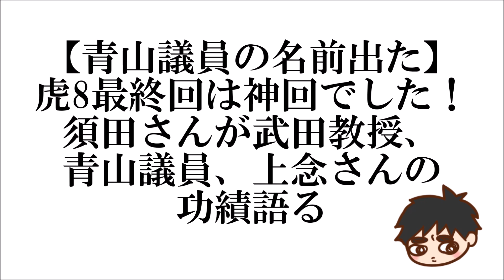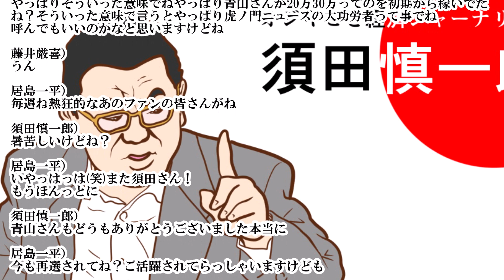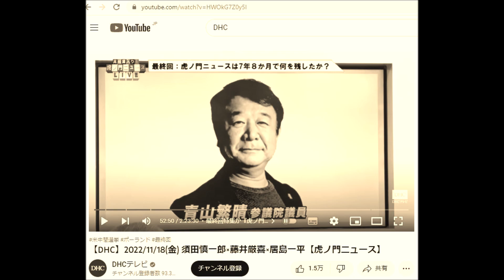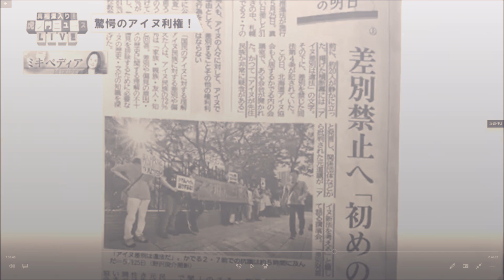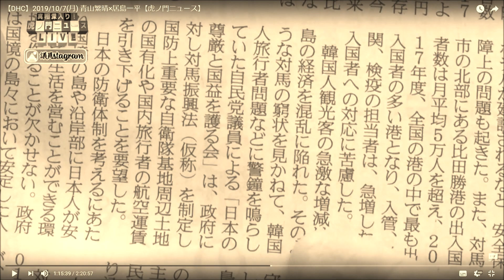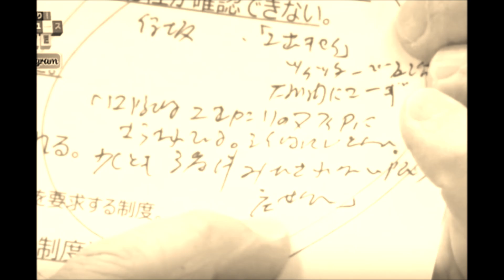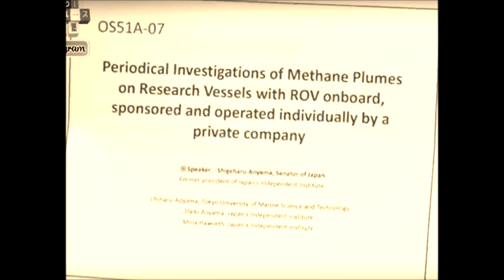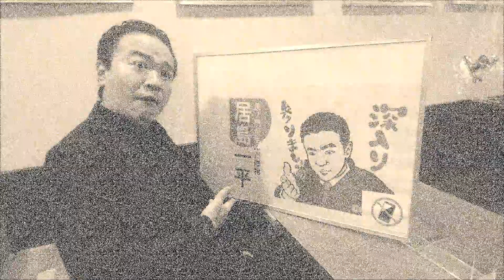【青山議員の名前出た】虎8最終回は神回でした！^0^ 須田さんが武田教授、青山議員、上念さんの功績語る ※【DHC】2022/11/18(金)須田慎一郎×藤井厳喜×居島一平【虎ノ門ニュース】感想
●関連URLやテキスト起こし

【DHC】2022/11/18(金)須田慎一郎×藤井厳喜×居島一平【虎ノ門ニュース】

51:42

居島一平）
番組的には須田さん初登場は2015年の4月3日でございます
もうそれ以来お付き合い頂いていると、ね？レギュラー陣
須田さんちょっとお若くないですか？（写真を見て）

須田慎一郎）
いや太ってんのよ太ってるだけ

居島一平）
ふふふ(笑)髪のね？黒も今よりは黒々とされてらっしゃいますしね

須田慎一郎）
黒いな～
今思い出してみるとさMC一平ちゃんじゃなかったよね？
サンキュータツオさん

居島一平）
そうですね私の相棒

須田慎一郎）
結構気が合ってね
僕大好きな人の1人なんだけども

須田慎一郎）
本当にタツオさんにもですね頑張って頂いたんだけども
本当にね立ち上げとしてスムーズにスタートができたっていうのも
タツオさんのお陰っていうのも私あるんじゃないかなって思うんで
改めてここでね、お礼申し上げたいなと思います
タツオさんありがとう

居島一平）
誠に痛み入ります本当にはなむけの言葉頂戴して
僅か2か月の間でしたけどね私と相棒も司会してたんです

52:36
52:36

居島一平）
そして番組出演者、あーこれね！
やっぱりそうですよね2016年7月にレギュラーコメンテーターでいらっしゃった
青山繁晴さんが参院選に出馬して見事当選を果たされてね現在に至ると

須田慎一郎）
僕思うんですけどね最初の頃この番組立ち上げた時って
視聴回数って数千とか数万だったのよ

居島一平）
そうでしたね思えば

須田慎一郎）
もう見る影なかった
やっぱりそういった意味でねやっぱり青山さんが20万30万ってのを初期から稼いでた
ね？そういった意味で言うとやっぱり虎ノ門ニュースの大功労者って事でね
呼んでもいいのかなと思いますけどね

藤井厳喜）
うん

居島一平）
毎週ね熱狂的なあのファンの皆さんがね

須田慎一郎）
暑苦しいけどね？

居島一平）
いやっはっは(笑)また須田さん！
もうほんっとに

須田慎一郎）
青山さんもどうもありがとうございました本当に

居島一平）
今も再選されてね？ご活躍されてらっしゃいますけども

須田慎一郎）
大功労者ですよ

居島一平）
本当お世話になりました青山さん

53:30
1:28:38

居島一平）
先ほどね須田さんがコロナバブルとおっしゃいましたけども
この年の11月武田邦彦先生と須田慎一郎さんコンビのご登場回が
番組史上最高視聴回数444万回を数える事になりました、はい

須田慎一郎）
この時に444という不吉な数字が並んじゃったけど

居島一平）
はっはっは(笑)

須田慎一郎）
とはいえよ？とはいえ、やっぱりね私はね？
まあ他の人はどう思ってるかわかんないけども
武田先生だからこそ444万回
やっぱり中興の祖でしたよやっぱり武田ファン多かったし
やっぱり当時のですねまあ今もそうなのかもしれないけども
虎ノ門ニュースの在り様？つまり世の中で言われてる常識とは間違いなんだと
あるいはその常識を作ってるのは大手メディア
大手メディアの主張ってのはほとんど間違いが多いんだという事を
繰り返し繰り返し頑固に頑固すぎるんだけど
人の言う事ちっとも聞かない人なんだけども
やっぱり武田さんが中興の祖って僕はね本当にね心底そう思いますよ
別にね？二人でコンビ組んだからじゃないの
これ武田先生が稼ぎ出したら私は再生回数だと思いますよそういった意味で言うと

1:29:51
1:51:25

須田慎一郎）
とんでもない番組ですよニュース女子ってね？一緒に出ててね（藤井厳喜さんに）

藤井厳喜）
うん面白かったね

須田慎一郎）
面白かった
虎ノ門ニュース並みに過激な番組でね
長谷川さんがね司会やっておられて
やっぱり裁判とかに専念しなきゃならないっていう事で一旦降りられた
残り後任で上念司さんね？就任して頂いて
しかもこの水曜日でしょ？虎ノ門ニュースも
そのセンターライン守って頂いて
上念さんが引き受けてくれなかったらニュース女子もあの時点で終わったのかなって
私は思いますけどね

1:52:02